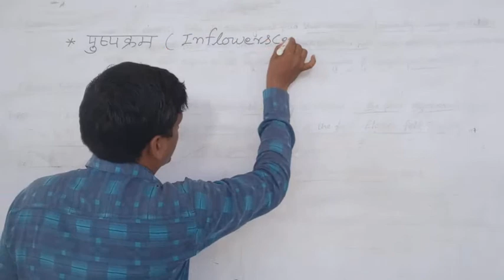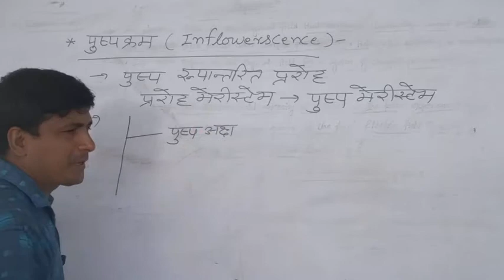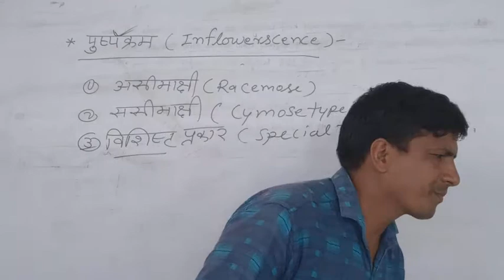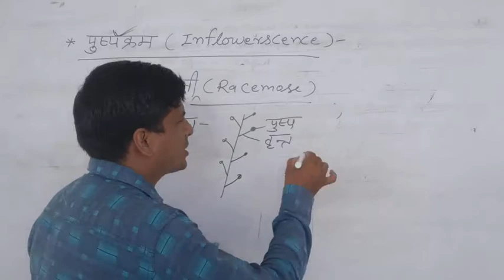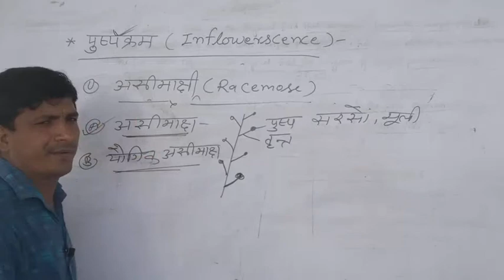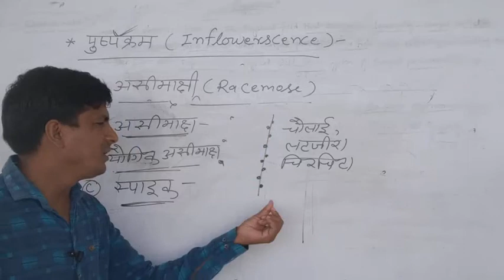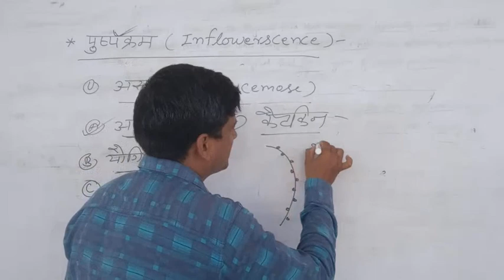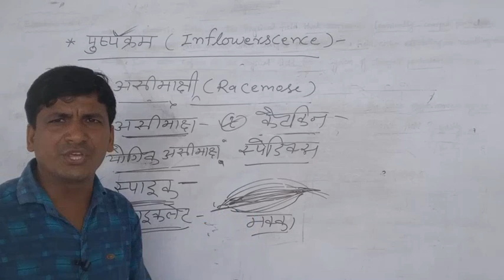11th Bio Inflorescence